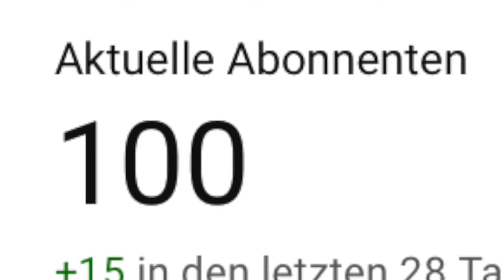Samsung Ringtone Remix | 100 Subs Special :)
Danke für euren Support Leuds! Für das 100-Abo-Special gibt's heute 'nen Samsung Klingelton bestehend allein aus Samsung Sounds. Ich hoffe er gefällt euch und findet vllt. sogar bei euch seine Verwendung als Klingelton :)
I hope you like the ringtone I made for you. There are only sounds from Samsung in it btw.

Sry for the French accent in my intro. I found it too funny to not use it c:
00:00 Intro
00:08 Ringtone
00:40 More Videos